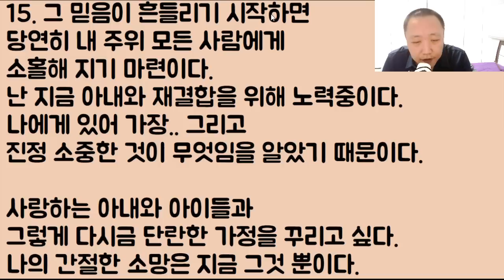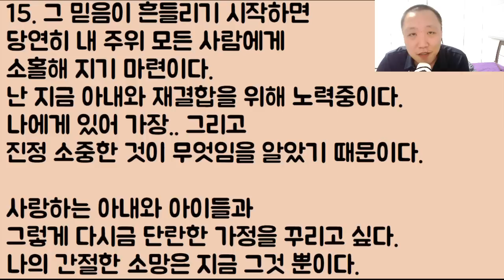[이미 늦었ㄷㄷㄷ] 강제 합가와 대리 효도 시전.. 결국 아내가 이혼하고 도망을 가니 그제야 땅을 치며 후회를 하고 피눈물 흘리는 남편 2부